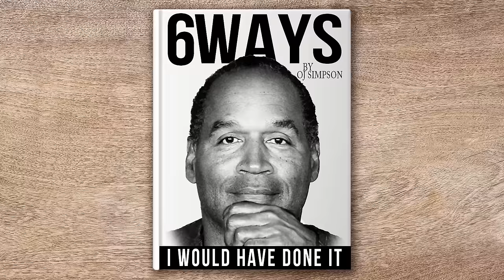Brazilian UFC Fighter Renato Moicano Schools Americans on Economics 101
After winning his fight at UFC 300, Brazilian Renato Moicano jabs totalitarianism praising American freedoms!